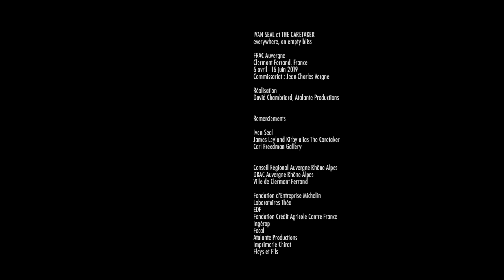IVAN SEAL / THE CARETAKER - Everywhere, an empty bliss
Exposition au FRAC Auvergne - IVAN SEAL / THE CARETAKER du 06/04/2019 au 06/06/2019